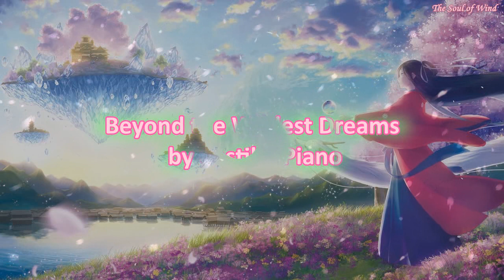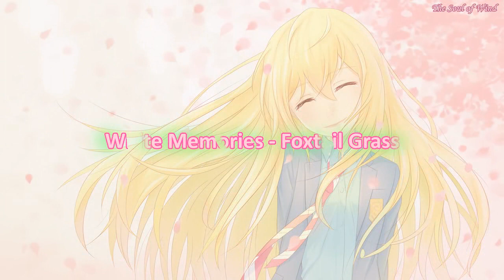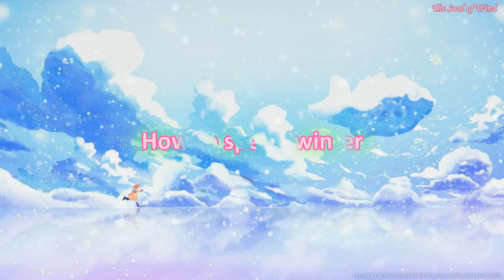1 Hour Pure Piano Music For Stress Relief【BGM】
1 Hour Pure Piano Music For Stress Relief【BGM】

❂ Listen more BGM, Anime and Piano Music

0:00:00 Koe No Katachi - LVS by Justin Jet Zorbas
0:02:12 Floating flow - Foxtail Grass
0:06:20 I Just Wanna Walk with U by Acacia
0:09:16 Night Walk by Neal K Sound
0:14:00 メグリネ - Foxtail Grass
0:16:42 A Warm Autumn by Acacia
0:19:45 Beyond the Wildest Dreams by Castillo Piano
0:23:32 White Memories - Foxtail Grass
0:28:07 How to spend winter
0:33:18 봄이 내린 약속 by Neal K Sound
0:36:50 언제나 몇번이라도 리메이크 by Je4You
0:39:25 피아노 숲 by Neal K Sound
0:41:28 사라지지 않는 노을 by TIDO Kang
0:46:02 Far Away by BigRicePiano
0:49:43 두번째 별 by Acacia
0:53:10 How to spend winter
0:58:24 The Forest of Heaven by Duggy

✿MUSIC PROMOTION✿
★COPYRIGHT / LICENSING★